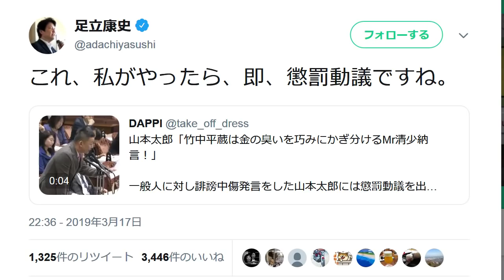維新・足立康史「私がやったら即懲罰動議」 自由党・山本太郎の暴言に